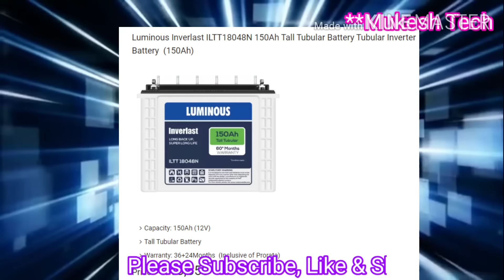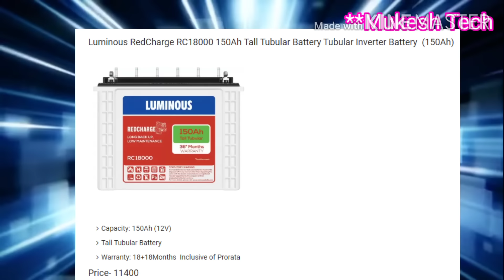Luminous की कौनसी बैटरी लेनी चाहिए। 220Ah Luminous Battery price. Inverter Battery Price in 2020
1. best inverter battery.
2. inverter battery price india.
3. best inverter for home 2020.
4. best battery for inverter 150ah.
5. 12 volt battery.
6. best battery for inverter.
7. Luminous Inverter Battery.
8. Inverter Battery.

Buying link-
My recording mic
My Tripod stand
My Realme Smart Phone
My Samsung Smart Phone
My Dell Laptop
My Keyboard & mouse
My Philips Home Theater
My Godrej Fridge
My Automatic Worpool washing machine
My Inverter Battery
Solar Panels
Solar Inverter

Inverter UTL-Home PCU-SP-2525/24V-40A
Microtek 2kva MPPT solar Inverter
UTL Gamma PCU 224 MPPT Solar Off-Grid